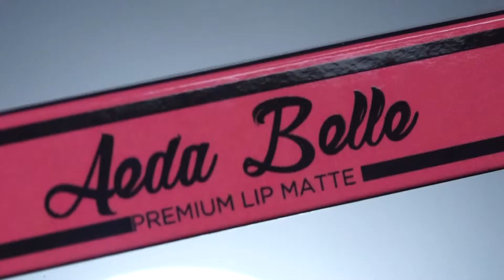Produk Lipsmate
ANDA SEORANG USAHAWAN?? INGIN PRODUK ANDA DIVIRALKAN??

"sejak saya publish video produk dengan servis production korang buat ni, alhamdullilah sales saya meningkat. sebab adanya video kormesial untuk produk saya ni makin ramai yang share, viral kan and pling best banyak yg pm...tak menyesal saya ambil servis degn korang, yang penting quality memang terbaik. terima kasih Dkeno!"

Ada product jenama sendiri??
Berminat tak nak buat video komersial untuk produk ??
kami dari Dkeno Production tengah buat promotion untuk pakej video Shoot Product tauu.
Harga promo ni valid pada pelanggan TERAWAL!
semestinya harga kami adalah murah dan sangat luar biasa
jangan terkejut...kami akan bagi secara percuma semua ni!

🆓 TALENT/ ACTORS DKENO YANG BERPENGALAMAN
🆓 IDEA / KONSEP
🆓 MAKE UP / DRESS / PROP PROVIDED

APA YANG ANDA AKAN DAPAT DENGAN PAKEJ NI??

✔produk anda akan jd lebih terkenal
✔sales meletop setiap bulan
✔high demand of purchase

JOM TENGOK VIDEO CLIENT DKENO PRPDUCTION NI

CALL / WASSUP
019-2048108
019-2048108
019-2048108